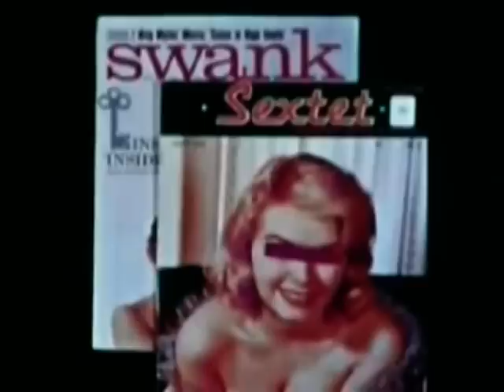The Inevitable Hard Rock Avengers - "Spank My Monk